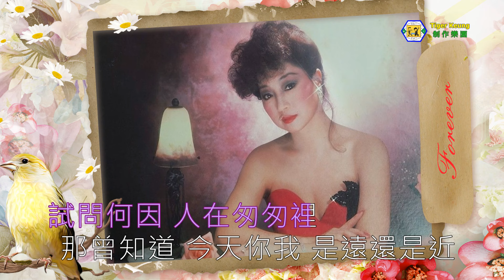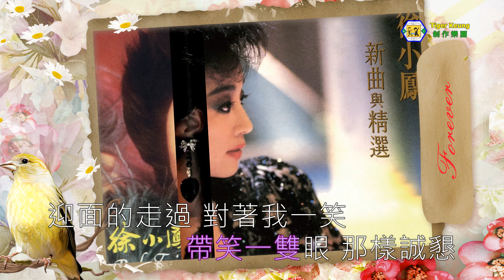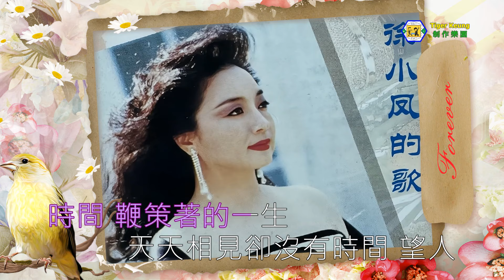徐小鳳(城市足印)